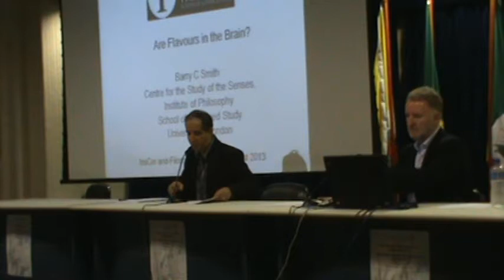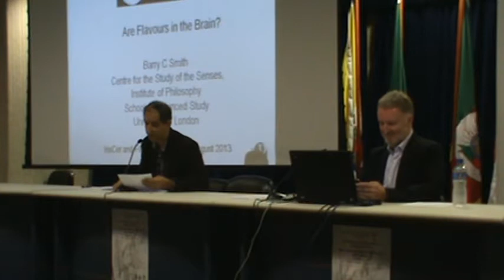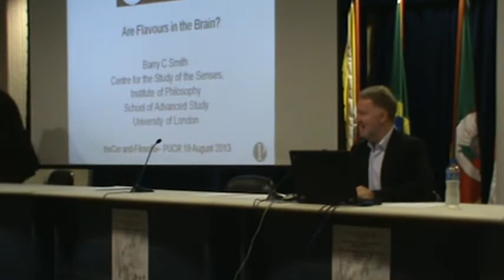Barry Smith @ PUCRS - Are Flavors in the Brain?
Lecture at the Pontifical Catholic University of RS.
19/08/2013